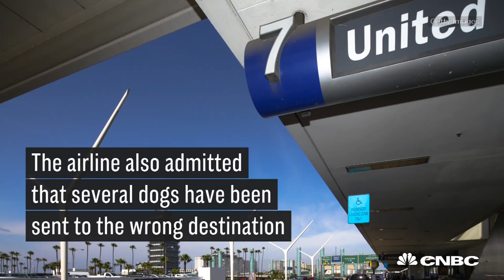United Halts Shipments Of Pets After A Puppy's Death And Dog Mix-Ups Bring Bad Publicity | CNBC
United Airlines suspends reservations for animals shipped in the cargo hold as it reviews the business.